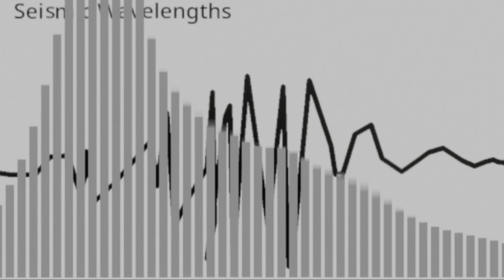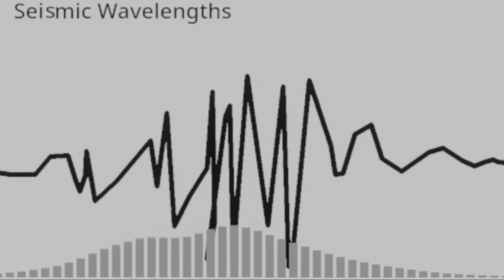Potatoeyo - Seismic Wavelengths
Track 07/10: Seismic Wavelengths
Originally released to Scratch on February 15, 2019 back when my music style was completely different, I didn't know much skills on how to make music back then.
Visualizer made using Bizualizer Addon on Blender 3.3.3
Track made on LMMS 1.1.3
Art made on Scratch 3.0 Costume Editor